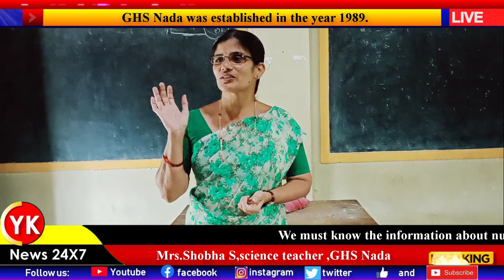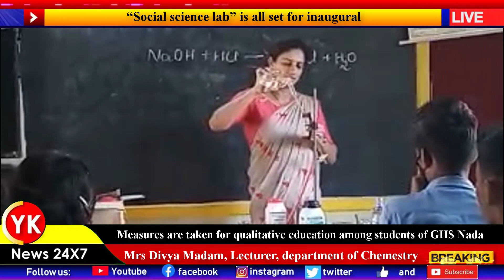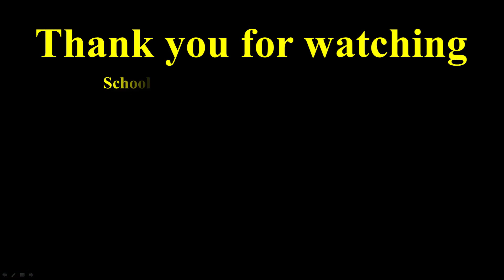School News in English by Students of GHS Nada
This news was prepared by the students of Government High School Nada by the direction of their English teacher. This news was published in Kannada, Tulu and English languages. This news is prepared and published to develop skills. It is our duty to encourage them rather than finding mistakes. Most of the students are belonging to very poor family. The didn,t have any educational background. I hope all of you spent few minutes to encourage our students. Your words will boost them to improve their standard.
This news is published from Mathematics Laboratory of government High School Nada. The math teacher of this school Mr Yakub S Koyyur created a well equiped and technology assisted math Lab in 2015. Later he received National best Teacher award 2020 for his outstanding performance in the teaching field. Anyone can visit this lab which is 60 km away from Mangalore